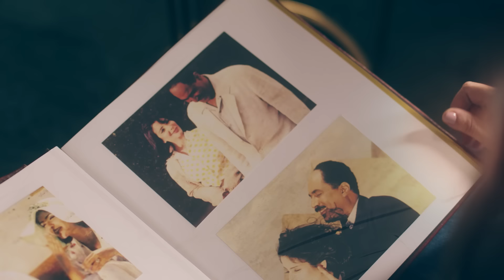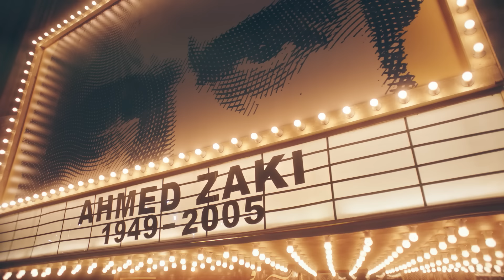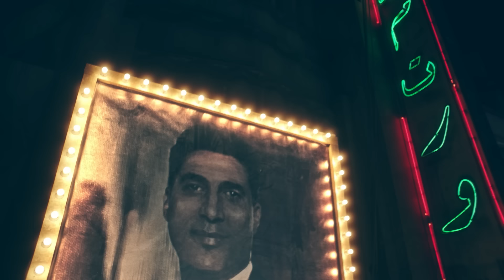Sherine - Rooh Ensan (Ahmed Zaki) | (شيرين - روح إنسان (أحمد زكي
كلمات: أمير طعيمة
ألحان: عمرو مصطفي
توزيع و مكساج: نادر حمدي